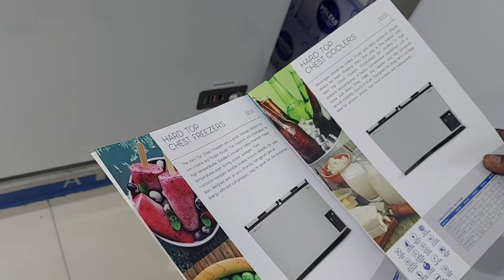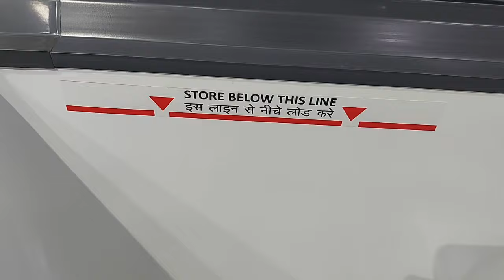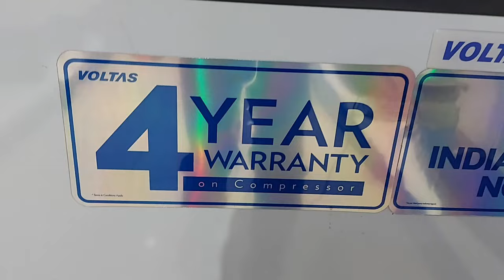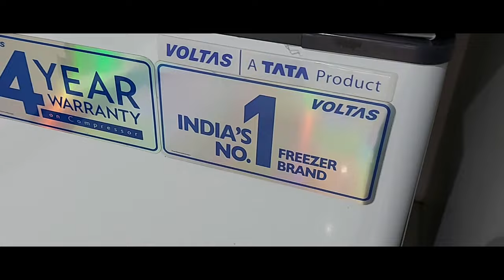Deep Freezer by Voltas (Single & Double Door) | Commercial Items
Amazon.in best buy link Deep Freezer:
: Voltas 205 SD CF Single Door Deep Freezer, 205 Liters, White
: Voltas CF HT 320 DD P Double Door Deep Freezer, 320 Liters, White
: Voltas Deep Freezer 110 Litre Single Door Convertible
: Voltas 405 DD CF Double Door Deep Freezer, 405 Liters, White
: Voltas 405 GSL Horizontal Chest Glass Top Freezer, Standard, White
: Blue Star CHF400 Double Door Deep Freezer (400 L, White)

Buy From Shop to get heavy discount:
Phone Number for  inquries & online delivery: 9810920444
Address: GL-9, Jail Road, Hari Nagar New Delhi-110058